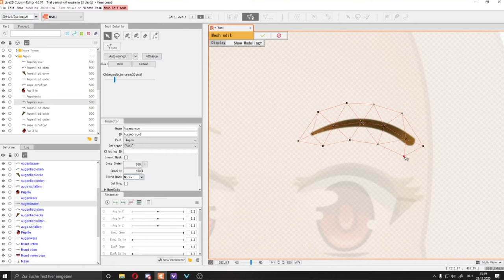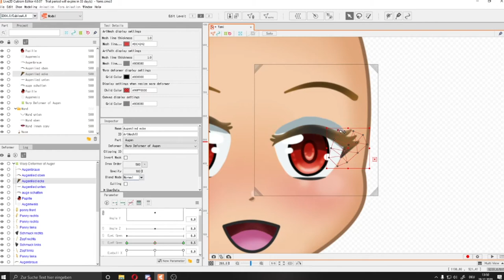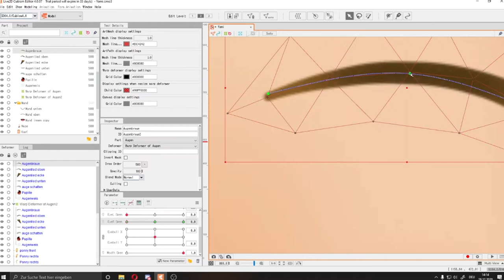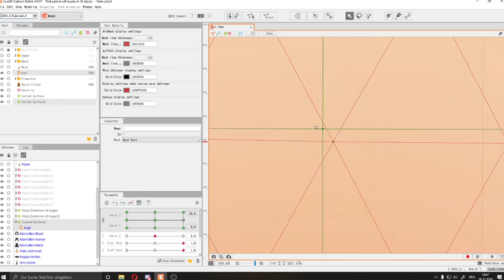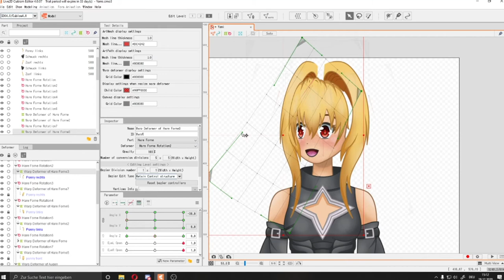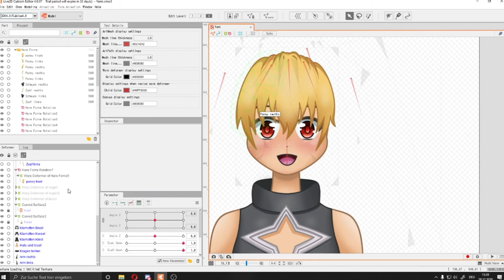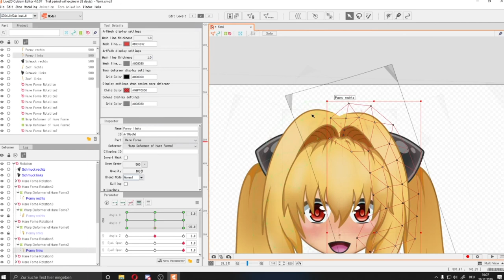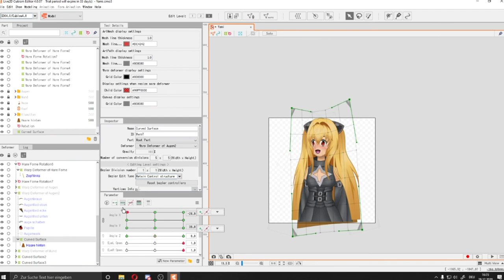Time Laps - Yami Live2D Animation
Ein Kollege auf Twitch hatte mir die Idee gegeben Yami auch mit Live2D zu erstellen. Ich hoffe Yami_x3 nutz das V-Steam Modell auch einmal in einem Stream.